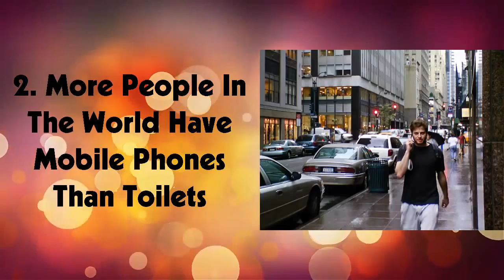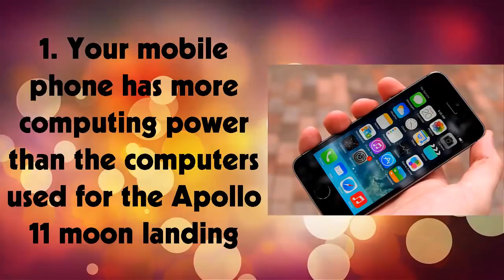Top 10 Facts about Mobile Phones You Didn't Know